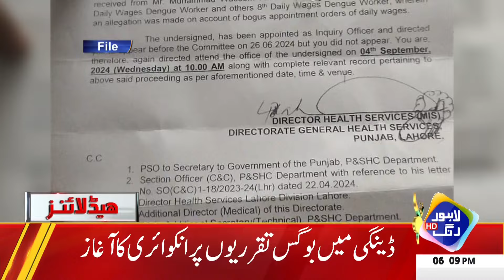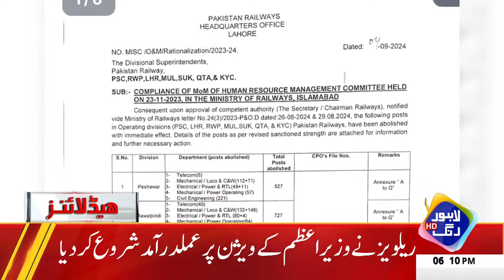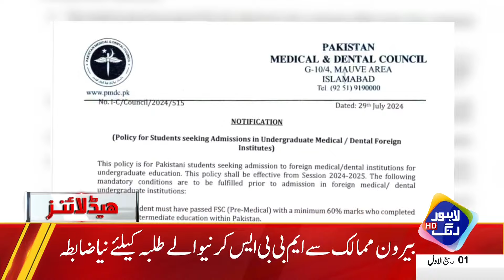PTI In Trouble | Headlines 6 PM | 6 Sep 2024 | Lahore Rang | J201